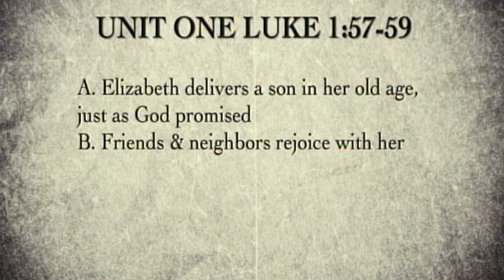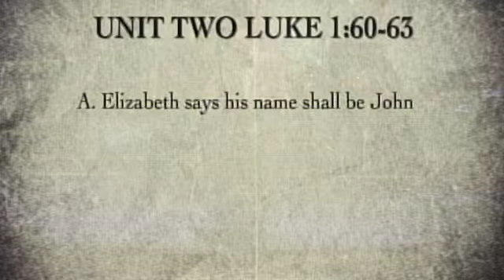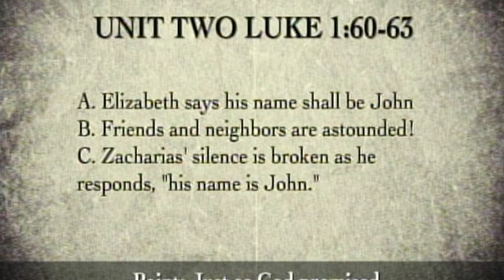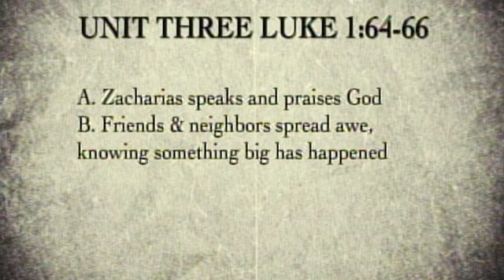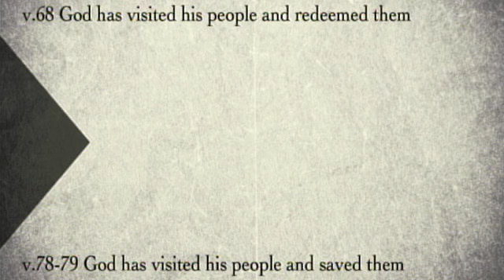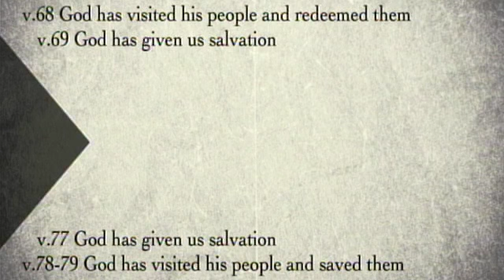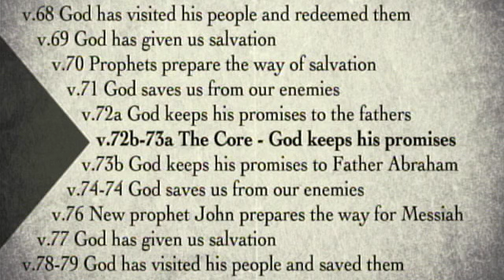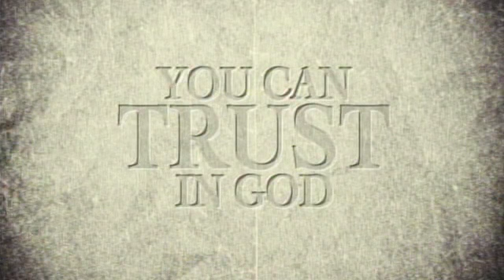You Can Trust God!